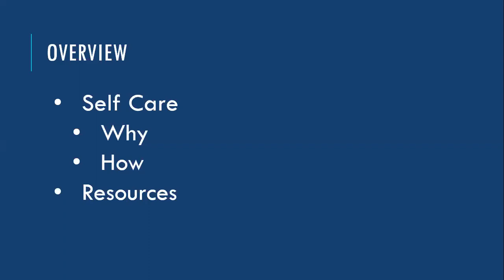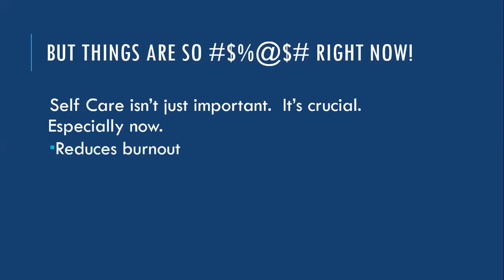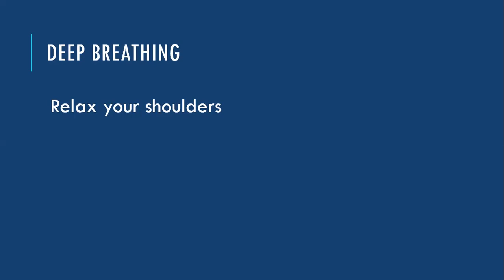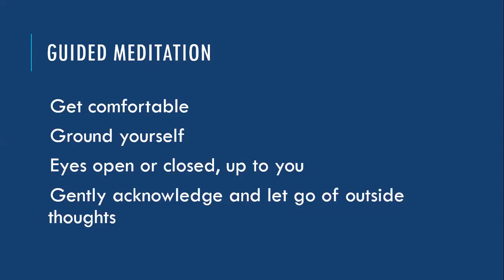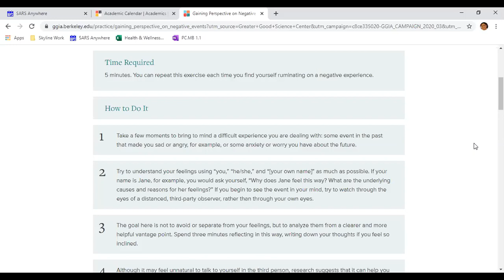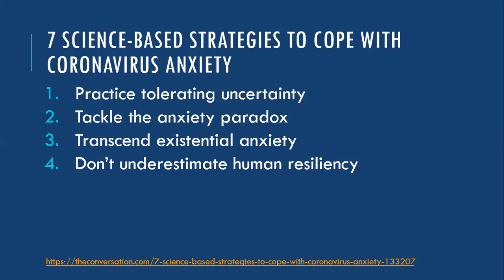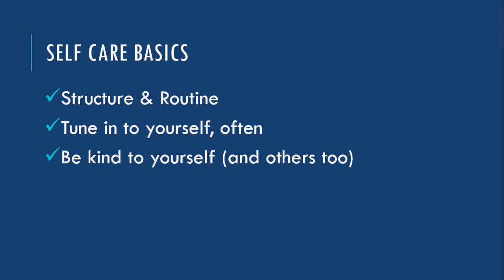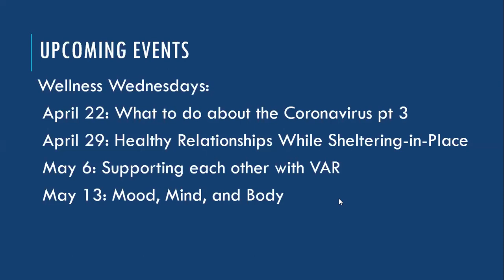Wellness Wednesdays Self Care in the time of COVID 19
Perry Chen gives a presentation on self care in the time of COVID 19